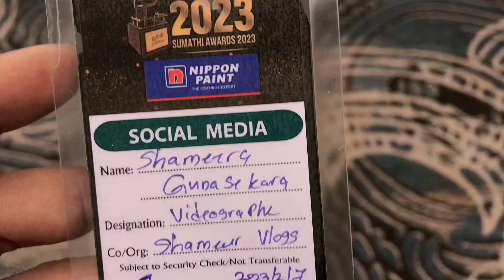With Lochi | සුමති සම්මාන Behind The Scenes 2023 | @Sikamai | Sumathi 2023 | Shalini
Sumathi Awards 2023 Behind The Scenes At Waters Edge
🔴 මේ ව්ලොග් එක කරපු දවස 👉 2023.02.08